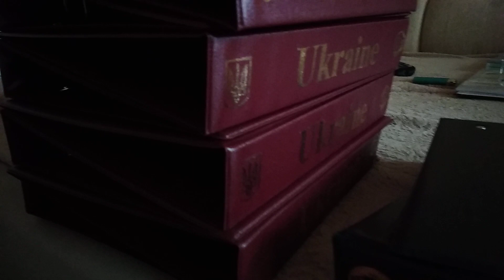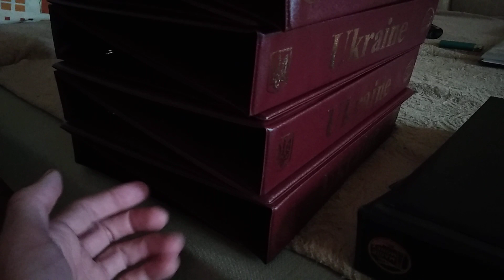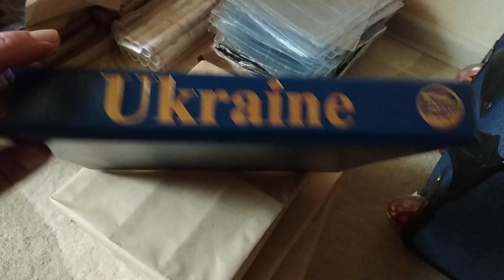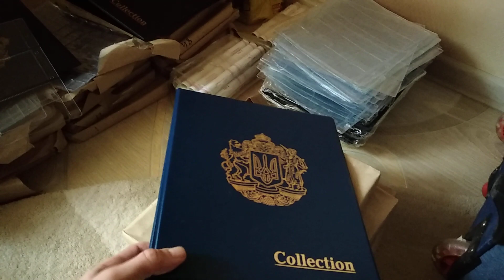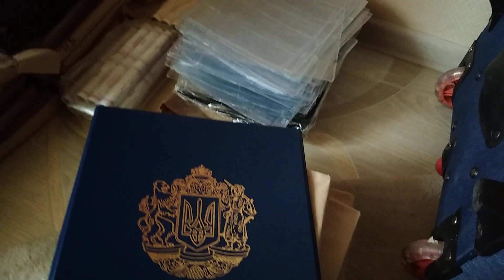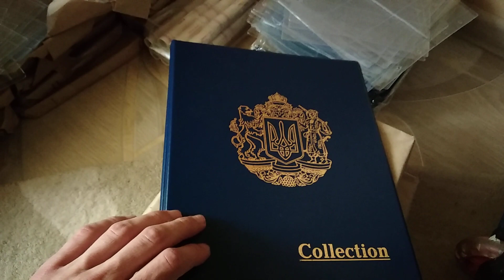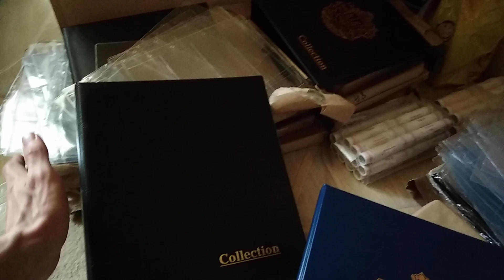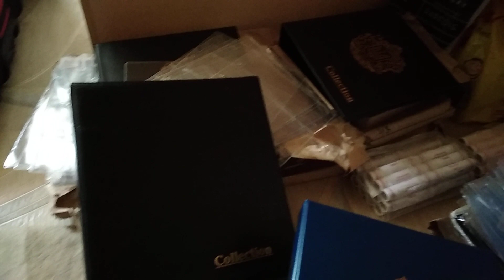Альбом для монет банкнот Украины 2020 инвентарь в нумизматике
Хороший доход бывает с нумизматического инвентаря.
Альбомы , каталоги , и ТД.